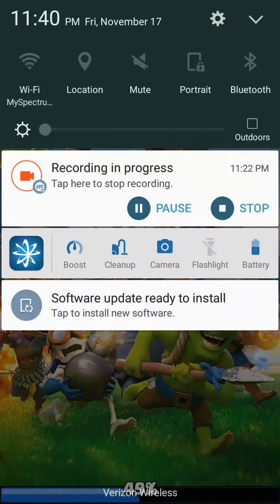Clash royale ep 41/NEW CARD!!!!!